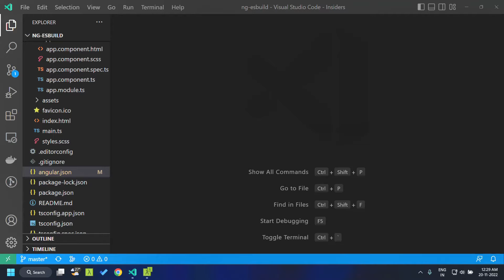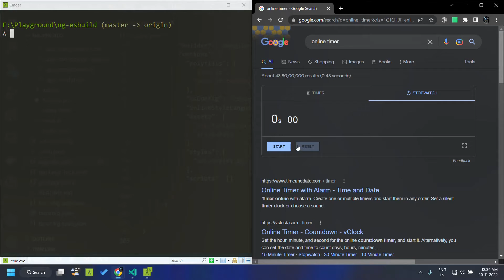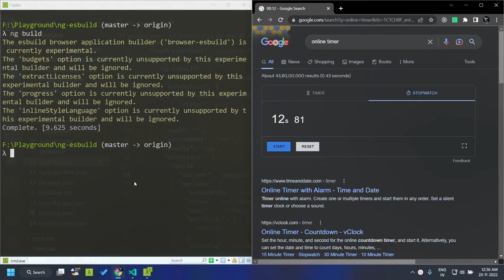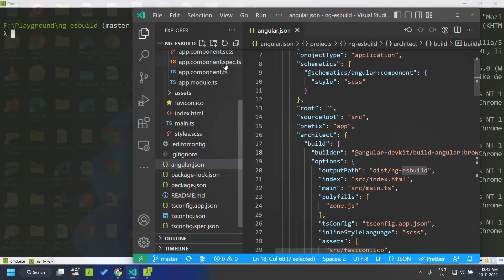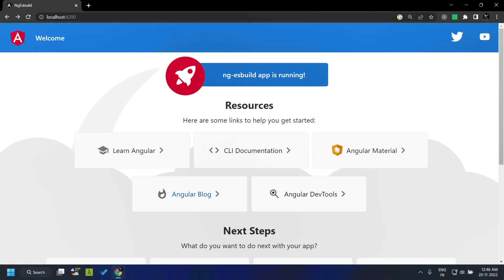Improve build performance of Angular 15 using esbuild